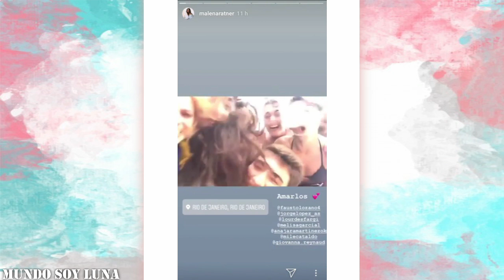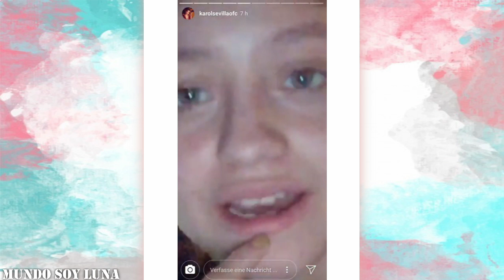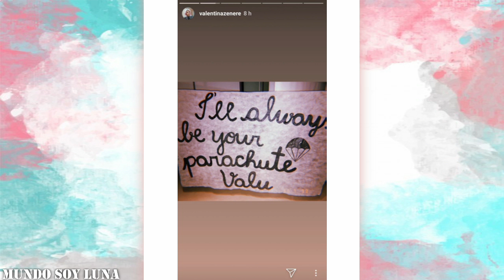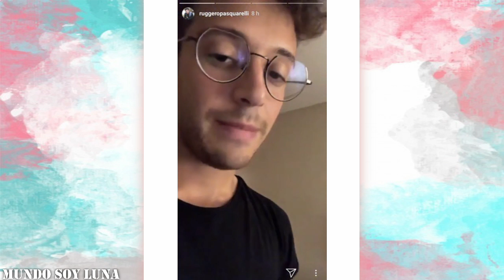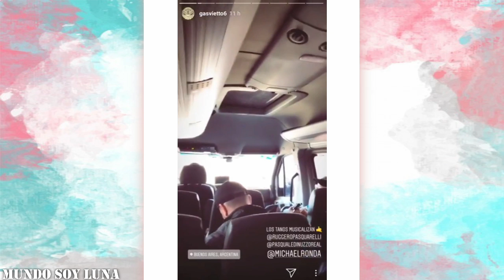Rio de Janeiro - 30.07.2018 / Soy Luna en vivo